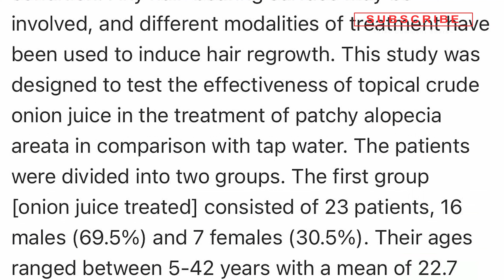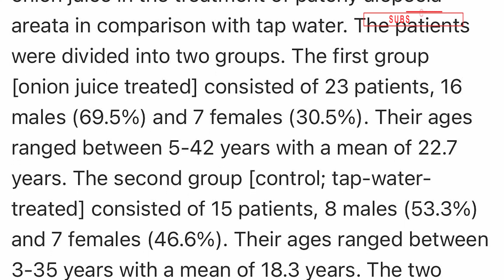Treat Alopecia Areata With This Natural Remedy At Home | Hair Loss Natural Remedy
In this video we discuss a simple natural remedy to treat alopecia areata at home.